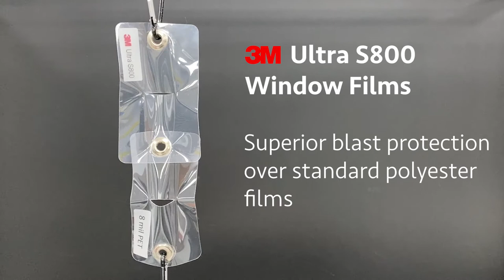3M Ultra S800 Strength Test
3M Ultra S800 window film offers superior blast protection over standard polyester films. Watch this quick demo of strength